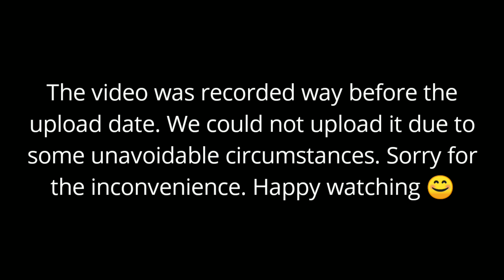This is how SHE CLEARED MCI/FMGE in JUST 5 months in the first attempt 😱 MCI Series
This is how this girl CRACKED MCI in just 5 months. This is the story of Dr. Devika Mainkar who hails from Maharashtra. She successfully managed to clear MCI/FMGE Dec'19 in just 5 months of preparation in the first attempt.

♦♦♦Please note-
You can apply for Admission for MBBS in any Ukrainian University through our web portal

The form you fill will be sent directly to the foreign relations representatives of the respective university you choose.

♦We have Answered a lot of Questions About MBBS Abroad on our website.
to know Answers to a lot more Questions.

We created this website to help all the Students who wish to study in Ukraine and Know About Ukraine, it's culture, Education System, and More.